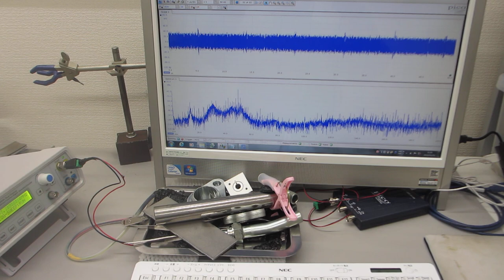メガヘルツ超音波による、表面改質技術－－非線形発振制御による、表面残留応力の緩和・均一化処理－－（超音波システム研究所）